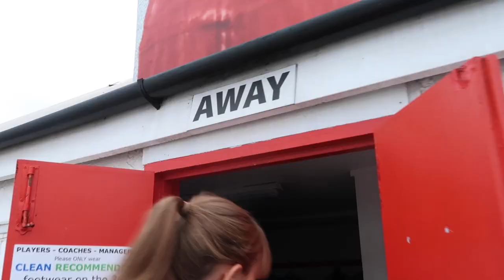DISASTROUS SEASON OPENER?! | Hashtag United vs AFC Wimbledon | Women's Football Gameday VLOG 1 22/23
FIRST LEAGUE GAME OF THE 22/23 SEASON!!! We start this campaign against our biggest rivals in the title race, AFC Wimbledon. They finished 3rd last year, one place behind us. Historically this fixture is very close and get's pretty heated!!

Want to know more about high-level women’s football? My vlogs feature match highlights filmed from the dugouts, live reactions from players and staff, insight into pre-game, post-game and the changing rooms, and of course, BENCH CAM!